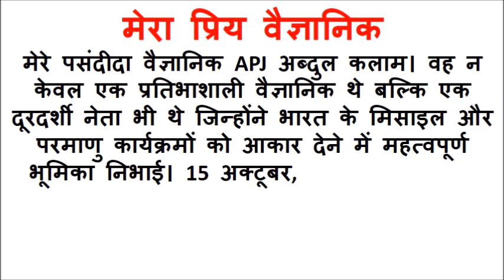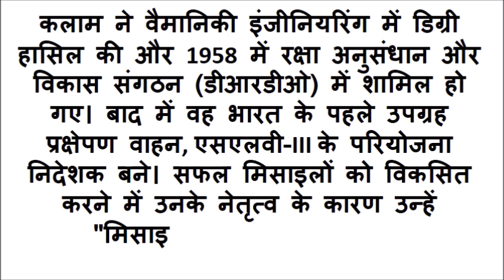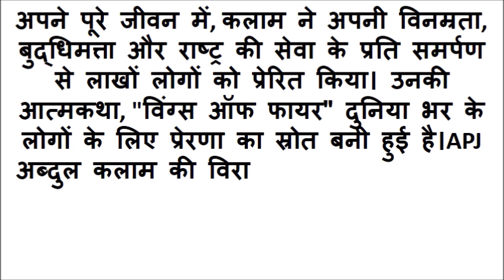mera priya vaigyanik hindi nibandh | mera priya vaigyanik doctor abdul kala |मेरा प्रिय वैज्ञानिक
Mera priya vaigyanik essay in hindi pdf,
वैज्ञानिक पर निबंध हिंदी,
मेरा प्रिय वैज्ञानिक आर्यभट्ट,
मेरा प्रिय वैज्ञानिक एडिसन,
मेरा प्रिय वैज्ञानिक हिंदी,
yadi mobile na hota to nibandh,
मेरा प्रिय खिलाड़ी हिंदी निबंध,
पर्यावरण संतुलन निबंध हिंदी,
मेरा प्रिय वैज्ञानिक निबंध in Hindi,
भ्रष्टाचार एक कलंक निबंध हिंदी
मेरा प्रिय वैज्ञानिक' विषय पर 80 से 100 शब्दों में निबंध लेखन कीजिए।
my favourite scientist 10 lines
my favourite scientist essay in english
my favourite scientist apj abdul kalam essay in english
essay on abdul kalam in 150 words
my favourite scientist apj abdul kalam speech
1 minute speech on apj abdul kalam
my favourite scientist essay in english std 10
2 minute speech on apj abdul kalam in english
My favourite scientist in hindi paragraph
My favourite scientist in hindi essay
My favourite scientist in hindi 10 lines
मेरा प्रिय वैज्ञानिक अब्दुल कलाम निबंध हिंदी
मेरा प्रिय वैज्ञानिक पर निबंध हिंदी